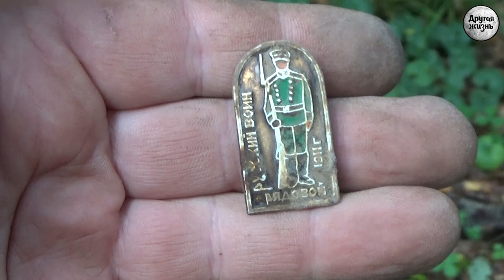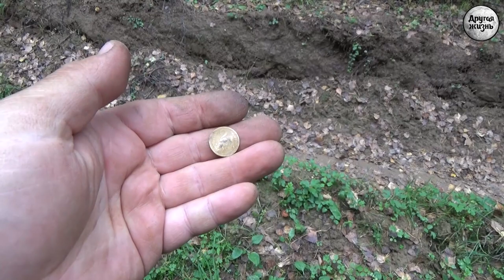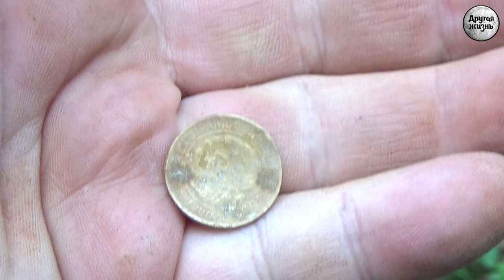Сверху вода, снизу вода и находок как всегда!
Группа Эхо на Youtube:
Группа Эхо в ВК: https:/